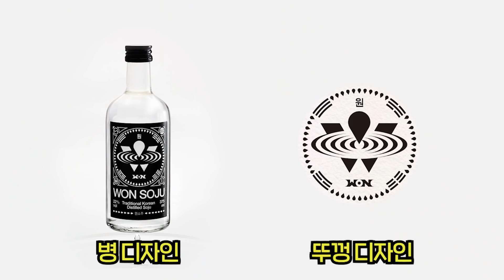요즘 핫하다는 원소주❤️ 술먹방!